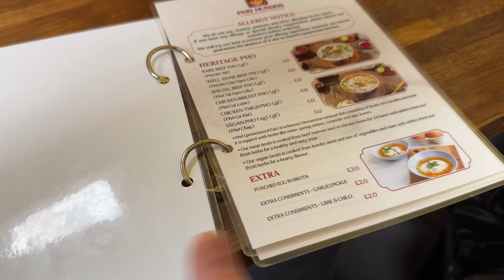「Vision Pro超え！どう考えても現実としか思えないすごいコンサートを観てきました！」第2566話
💬 今日の一言
観た人から必ずおすすめされていたABBA Voyageを観てきたのですが、これがApple Vision Pro超えの現実としか思えないクオリティーで冒頭不思議な感情が込み上げてきました。ぜひロンドンに行くことがあったらオススメです！

🎉 本日のおすすめガジェット
- iPad Pro

📦 定番機材＆お気に入りアイテム
- ドリキンストア
- ラインスタンプ

サンフランシスコ在住のソフトウェアエンジニア どりきんが、興味のあるテクノロジー、カメラ、ドローンなどのガジェットを紹介するVLOGです。
毎朝6時に新しい動画を公開しています。継続して視聴していただけると嬉しいです